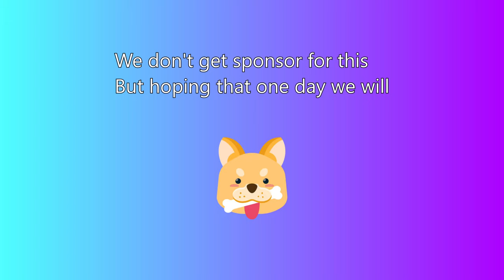(Indo subs) Try a new harness for a Bullmastiff